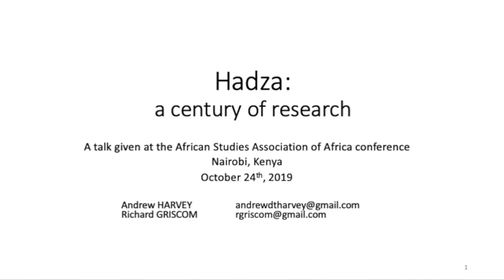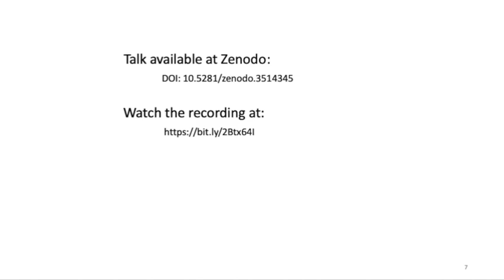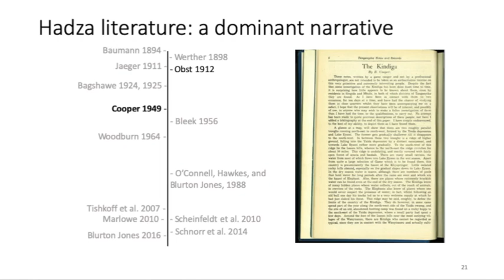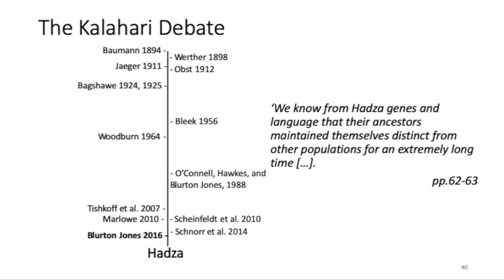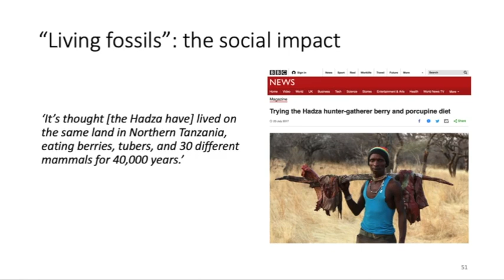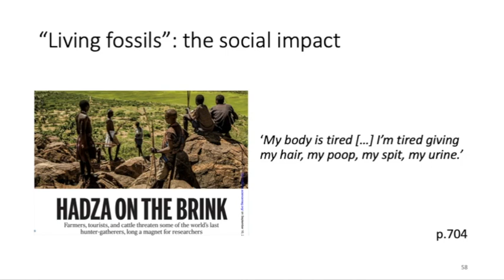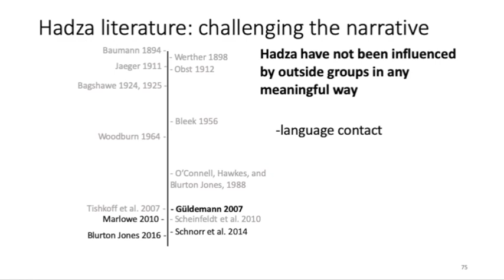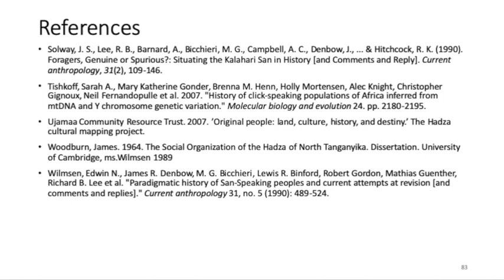Hadza: a century of research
How to cite: Harvey, Andrew, and Richard Griscom. 2019. Hadza: A century of research. Talk given at the African Studies Association of Africa conference, Nairobi, Kenya. 24/10/2019.

Abstract: A nomadic hunter-gatherer people who speak a click language, the Hadza people are a highly salient group within the Tanzanian Rift Valley Area, and have been a focus of academic inquiry in Tanzania for over 100 years. With a focus on the (often interrelated) fields of linguistics and anthropology, this talk traces the academic discourse on the Hadza people, and, specifically, how the former has shaped our conceptions (or misconceptions) of the latter. A dominant narrative to emerge is the conception of the Hadza people as members of an insular culture who have undergone minimal change. We would like to show how this concept has made its way into the popular imagination of outsiders, and the effects that this has had on the Hadza people today. We will then show recent challenges brought by linguists to this dominant narrative.